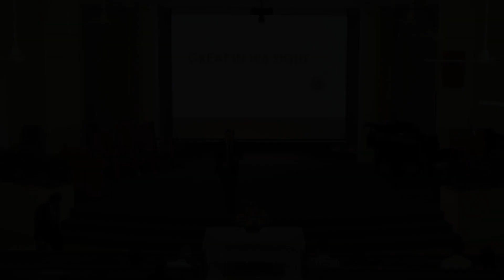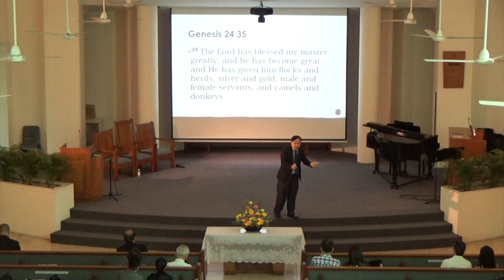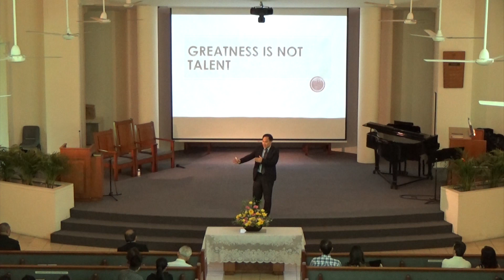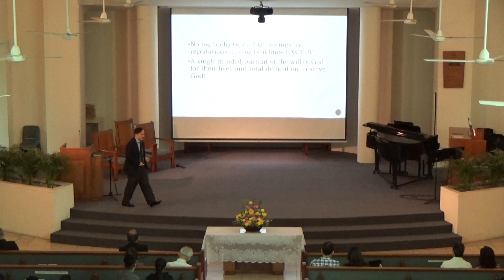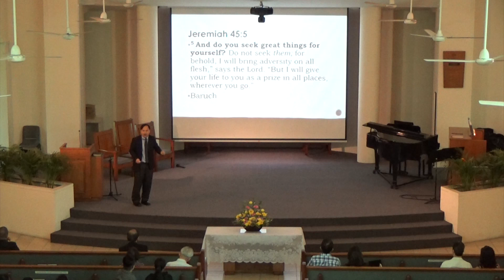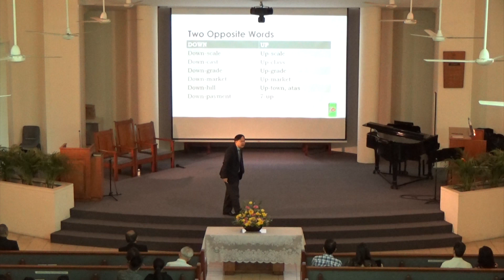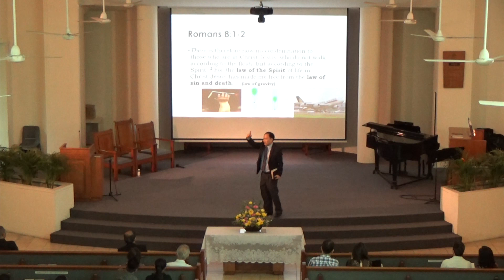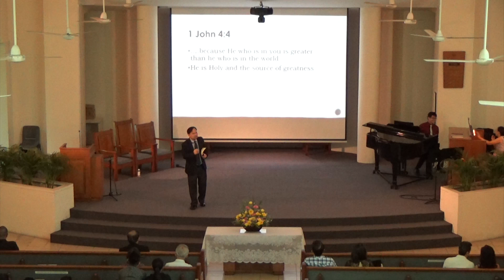BRSDA 20190525 25 May 2019 Balestier Road SDA Church Sermon.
BRSDA 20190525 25 May 2019 Great in His Sight by Brother Abel Bana.